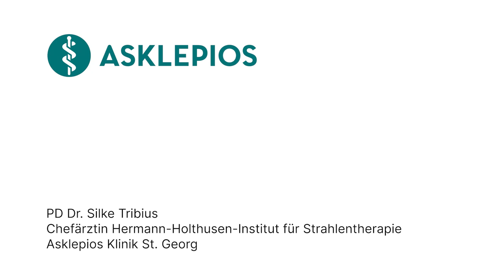Brachytherapie: 3 Fragen 3 Antworten | Asklepios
Bei der Strahlentherapie werden Krebszellen mithilfe ionisierender Strahlung oder Teilchenstrahlung zerstört. Die Brachytherapie ist eine spezielle Form der Strahlentherapie. PD Dr. Silke Tribius, Chefärztin am Hermann-Holthusen-Institut für Strahlentherapie an der Asklepios Klinik St. Georg
erklärt, was die Brachytherapie ist, wann das Behandlungsverfahren eingesetzt wird und welche Vorteile die Brachytherapie bietet.